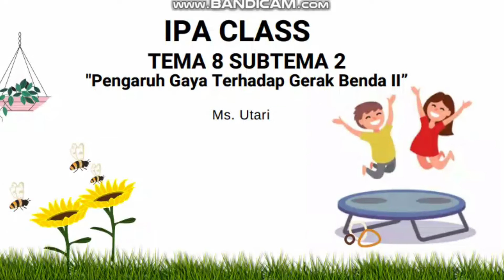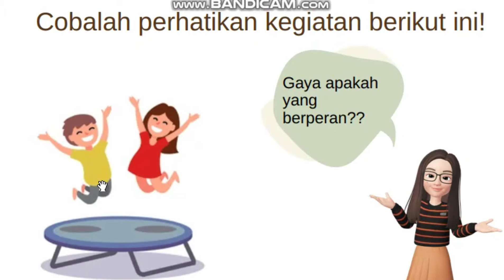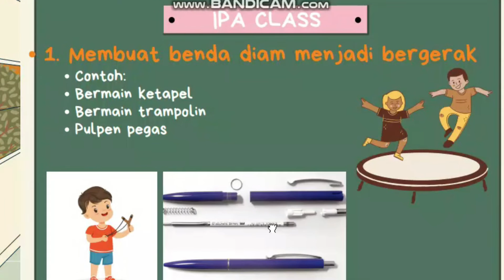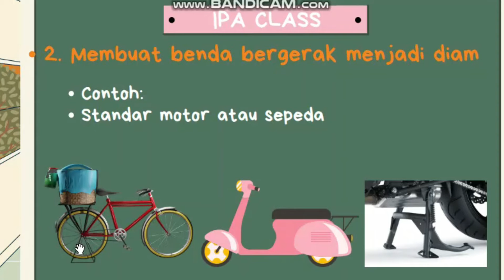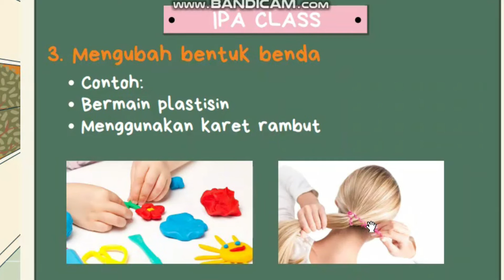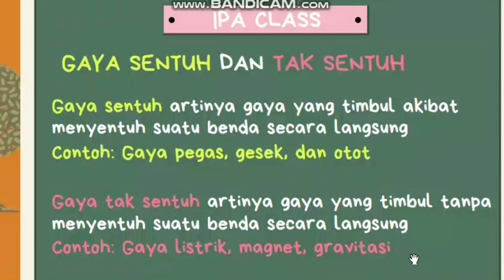IPA Kelas 4 SD Tema 8 Subtema 2